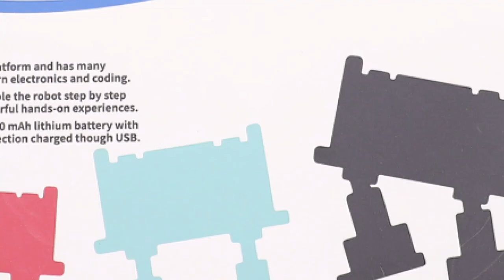Elegoo Penguin Bot V2.0: Assembly Tutorial for Your Arduino Robots!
ELEGOO Arduino Project Penguin Bot V2.0 is a smart STEM toy designed for kids, makers, and Arduino learners, a close friend who is fun, educational and full of possibilities.

🐧Based on the V1.0, there are many upgradations here:
 * We upgraded the structural materials from Acrylic to ABS, parts will be stronger and not
    easily broken.
 * We optimized some overly complex assembly steps, fewer screws but more fun!
 * Now you can control Penguin Bot through our  ELEGOO BLE TOOL App, also calibrating
    the servos through App should be easier!
 * You can charge the battery through USB on this version, dancing mode can last more
    than an hour.

🐧 Based on the open-source Arduino UNO platform with many free resources, there are so much you can learn about electronics and coding with this kit.
🐧 Control the Penguin Bot on your smartphone, it can:
    * Sing
    * Dance
    * Auto-follow
    * Obstacle-avoid
🐧 For advanced users, this robot is definitely available for you to write your own code, do your own modifications and turn it into your own invention.
🐧 Equipped with a step-by-step tutorial, customized tools, 4 delicate-designed headcovers and 2 blank ones for DIY, giving users a wonderful hands-on experience.

For better user experience you can:
2. Download ELEGOO BLE TOOL App from App Store and Google+
3. Join our Facebook community for a place to talk & share.